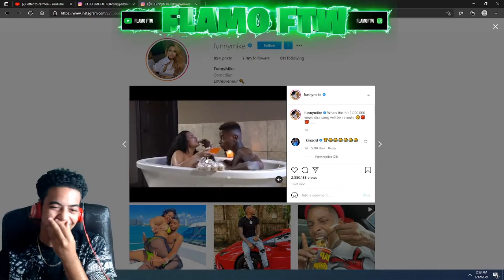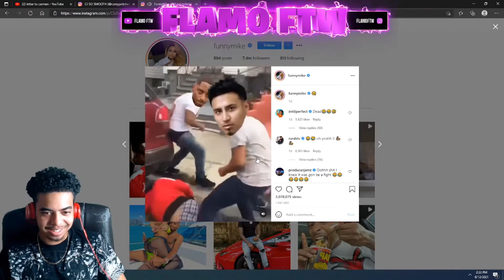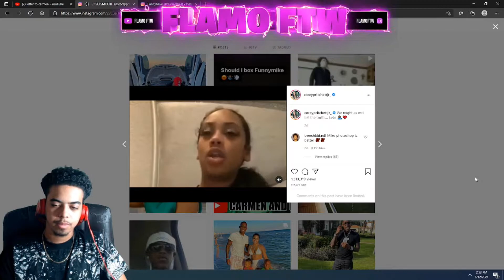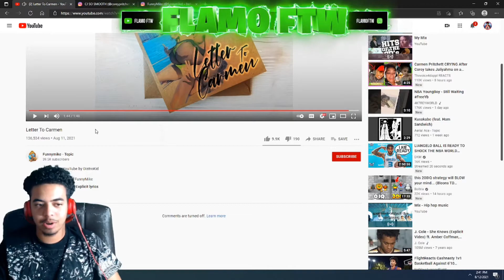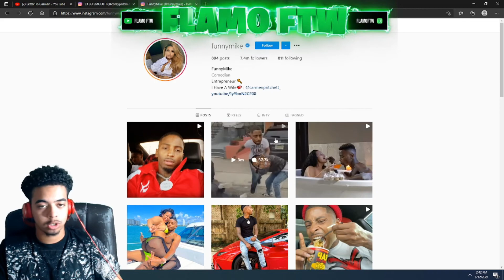FUNNYMIKE DISSED COREY😲!!! Funnymike - Letter to Carmen (Reaction!) *BEEF*